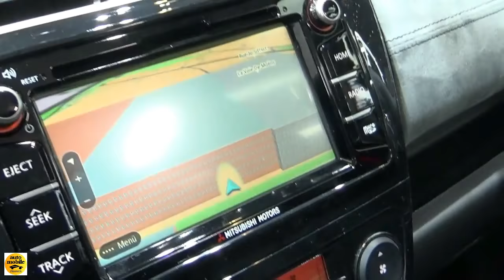2018 Mitsubishi Space Star - Exterior and Interior - Geneva Motor Show 2018